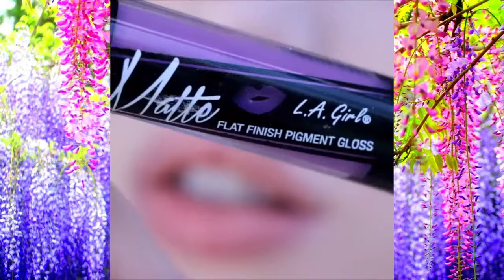Cool Lipstick Tutorial Compilation | New Lip Art ideas July 2017 Part# 38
New lipstick tutorial compilation Part# 39. Amazing Lip Art ideas July 2017 I just select my favorite clips. @noemi_problemi .

New lipstick tutorial compilation Part# 38. Amazing Lip Art ideas July 2017 I just select my favorite clips. @noemi_problemi .

New lipstick tutorial compilation Part# 37. Amazing Lip Art ideas July 2017 I just select my favorite clips. @missjazminad .